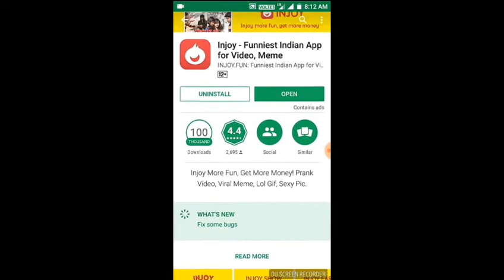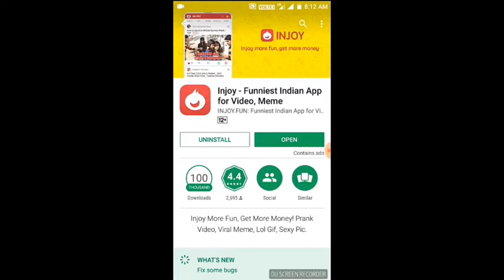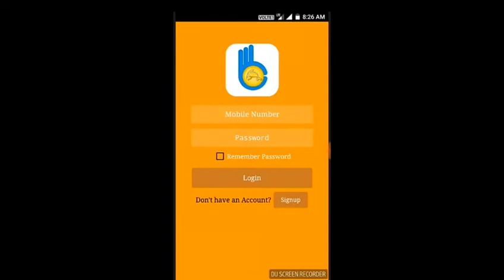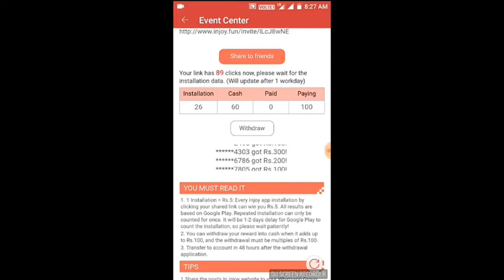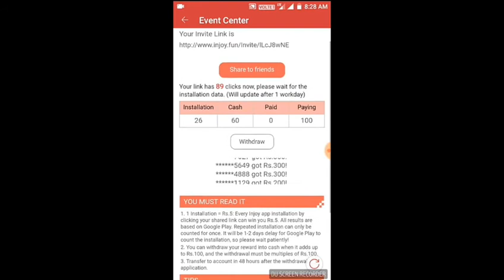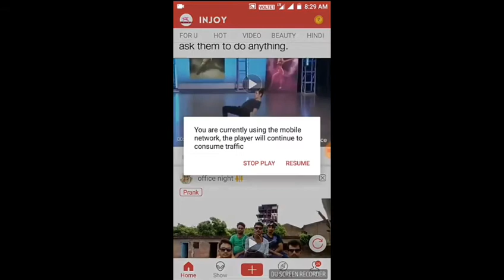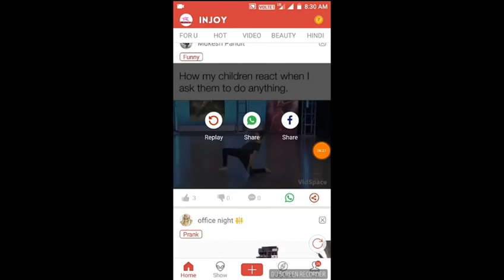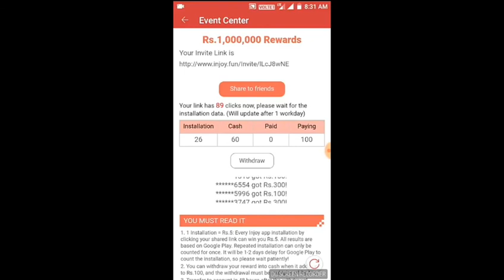Injoy app unlimited trick ₹1000 live paymant proof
app link download it ..

\\u200cNow Earn paytm Cash from Whatsapp,New App Earn Paytm Cash,Earn Unlimited Paytm Cash From Whatsapp,Whatsapp Se Roz 500 Rupees Paytm Cash,Self Earning New App,Make Daily 500 Paytm Cash,Earn money from Whatsapp facebook,2018 earning tricks,loot tricks paytm,paytm new offer,Whatsapp se paise kamao,shorte.st,Best site to earn money,injoy app Unlimited Trick,Techno Earn,Techno earn,
4 fun App New Unlimited Trick,4fun Tricks big Paytm Cash,2 minutes me Rs500 Paise kamaye free me,Online script Form 4fun,New Working tricks 4fun Unlimited Earn Trick,paytm New Unlimited Tricks,